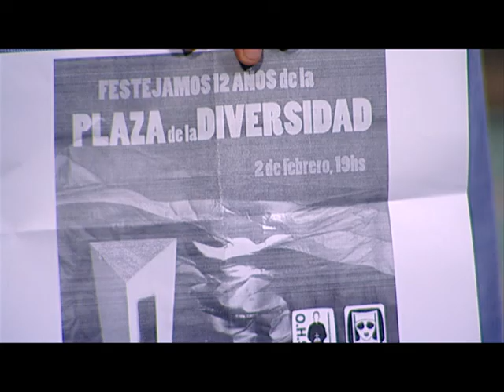Dia a Dia Comienzo 02 Feb